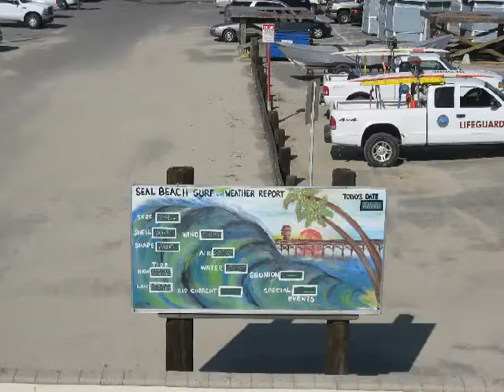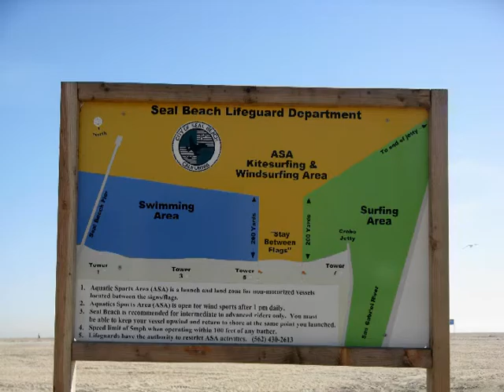Seal Beach 02/16/10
Seal Beach, Ca.  February 16, 2010